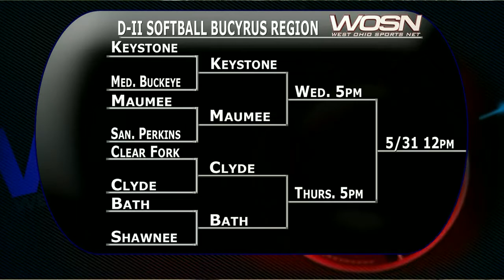Shawnee vs Bath Softball